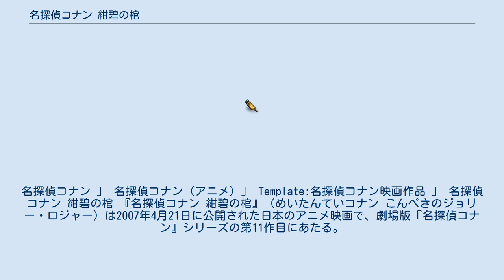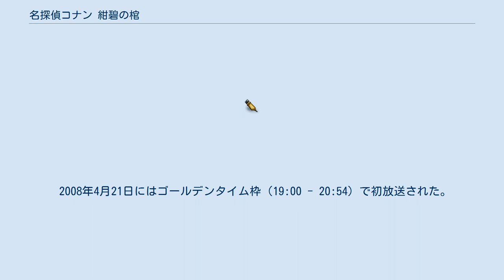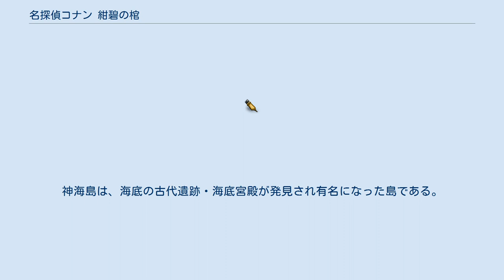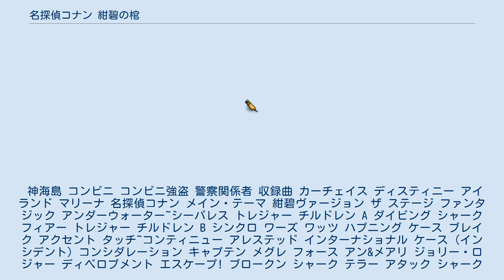名探偵コナン 紺碧の棺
名探偵コナン 」 名探偵コナン (アニメ) 」 Template:名探偵コナン映画作品 」 名探偵コナン 紺碧の棺 『名探偵コナン 紺碧の棺』（めいたんていコナン こんぺきのジョリー・ロジャー）は2007年4月21日に公開された日本のアニメ映画で、劇場版『名探偵コナン』シリーズの第11作目にあたる。
興行収入は25億3000万円。
第31回日本アカデミー賞優秀アニメーション作品賞受賞作品。
キャッチコピーは「そこに浮かぶのは、誰だ…」「コナン君、どこにいるの？」。
なお、副題の「棺」は英語で「coffin」であり、「ジョリー・ロジャー(Jolly Roger)」は本来、「海賊旗」を意味する言葉である。
 本作は毛利蘭と鈴木園子の友情をテーマとし、伝説の女海賊「アン・ボニー」と「メアリ・リード」になぞらえたストーリーが展開される。
第2作『14番目の標的』・第9作『水平線上の陰謀』に続く、海を舞台にした作品だが、映画で島を訪れるのは本作が初である。
 コナン応援団として、井上和香・山本梓・桜塚やっくんの三人が映画の宣伝活動を行った。
なお、3人は本作公開後、TVシリーズ・第488話「テレビ局の悪魔」にゲスト出演している。
 第6作『ベイカー街の亡霊』以降で、タイトルと同時に公開されるポスターが原作者による書き下ろしでなくアニメ原画なのは前作と本作の2作だけである。
映画ポスターには腕時計型麻酔銃を構えるコナンの姿が描かれているが、本編では使われなかった。
 冒頭のカーチェイスのシーンで佐藤刑事と高木刑事が追跡していた2人組の強盗犯は、それぞれ『ルパン三世』のルパン三世と峰不二子の覆面をしている。
『ルパン三世VS名探偵コナン THE MOVIE』に登場する「佐藤刑事の初恋の人がルパン三世」という設定もこれが初出。
 作品解説は他作品と本編に挿入されており、コナンが車に乗り込む場面で新一のナレーションが入る形式になっている。
しかも新聞記事のシーンは無く、蘭の紹介ナレーションも蘭が映りこんだ際に「彼女は同級生の毛利蘭」と紹介した後に新一がコナンになった経緯を語るという今までに見られなかった珍しい試みがされている。
また、本作でメインとなる鈴木園子が初めて紹介され、オープニングのキャストクレジットにも園子役の松井菜桜子が追加された。
 回想ではあるが、この作品に限り蘭の中学校の制服がブレザーになっている（他の作品やアニメではセーラー服）。
 2008年4月21日にはゴールデンタイム枠（19:00 - 20:54）で初放送された。
 近年のシリーズ同様、本作も小説版が小学館のジュニア文庫（小学館ジュニアシネマ文庫）から2014年1月15日に発売されている。
 佐藤刑事と高木刑事は、都内で強盗犯とカーチェイスを繰り広げていた。
佐藤は巧みなドライビングテクニックで強盗犯の車を追い詰め、横転させる。
そのまま逮捕されることになった強盗犯は、「神海島」と「ジョリー・ロジャー」という意味深な言葉をつぶやき、意識を失った。
 翌日、バカンスで神海島を訪れたコナン一行は、財宝探しに集まったトレジャーハンター一味と出会う。
神海島は、海底の古代遺跡・海底宮殿が発見され有名になった島である。
また、300年前に2人の女海賊アン・ボニーとメアリ・リードが遺したという財宝伝説も語り継がれている。
興味を持ったコナンたちは島の観光課が企画した宝探し、蘭と園子はダイビングとそれぞれバカンスを満喫する。
 そんな中、トレジャーハンターの1人が、海底宮殿を探索中にサメの群れに襲われ死亡した。
当初は不幸な事故と思われたが、ダイビングスーツに残っていた痕跡から、コナンはこの事件が殺人だと推理する。
さらに、東京からはるばるやってきた目暮警部の話から、トレジャーハンター達が昨日都内で起きた強盗事件の犯人とつながっていることが明らかになる。
 その日の夜、島の観光館にトレジャーハンター達が泥棒に入り、逃走中に何者かからライフルで狙撃されるという事件が起こった。
さらに翌日、蘭と園子がトレジャーハンターたちに連れ去られてしまう。
蘭たちを助けるために1人、コナンは海底神殿に向かう。
トレジャーハンターの正体や彼らを狙う犯人とその目的、2人の女海賊が残した財宝の謎など、複雑に絡み合う謎に、コナンが挑む。
 神海島 コンビニ コンビニ強盗 警察関係者 収録...